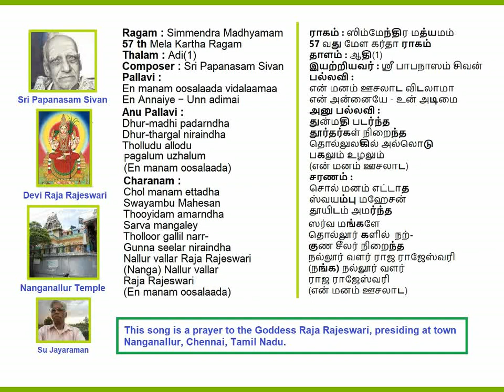EnManam Oosalaada Simmendra Madyamam Adi(1) Papanasam Sivan Kruthi Voice: Su Jayaraman (SuJ)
EnManam Oosalaada Vidalaama
Ragam: Simmendra Madyamam
Thalam: Adi(1)
Sri Papanasam Sivan Kruthi on Nanganallur RajaRajeswari